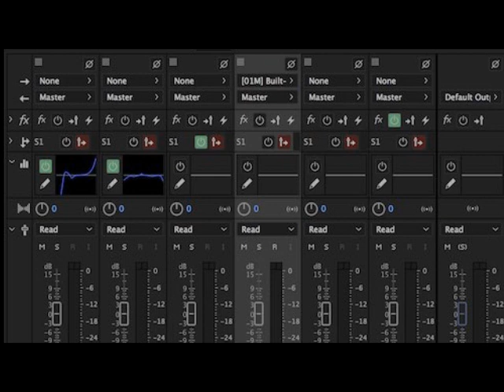Irmao manue baptista Moto